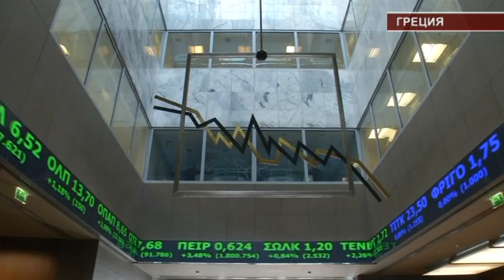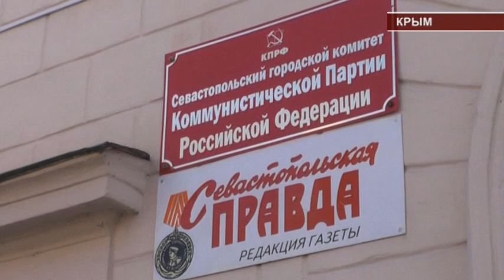Международные новости RTVi. 17:00 MSK. 17 апреля 2015 года.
Убийство в Средиземном море.
Испанское правосудие.
Греции сказали: "Нет!".
Пожары в России.
Сталин поздравляет Крым.